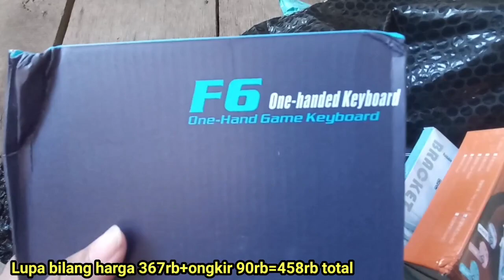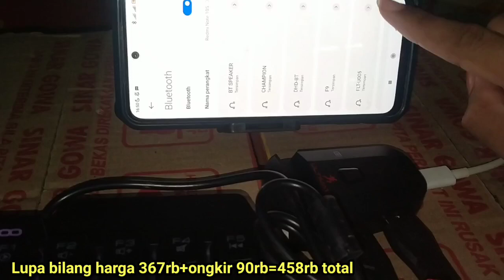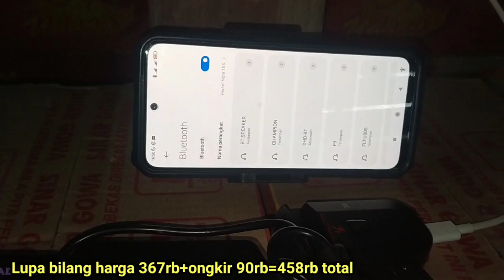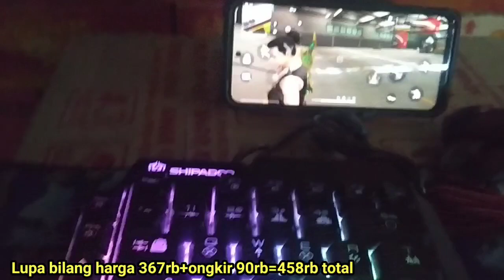Jangan sampai kalian juga menyesal melakukan ini